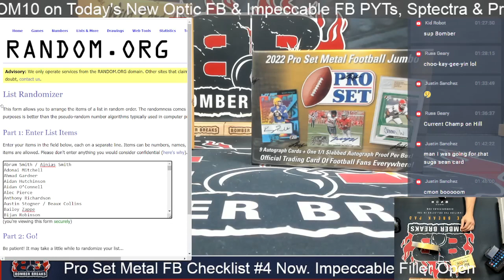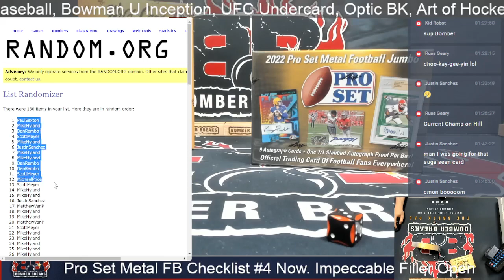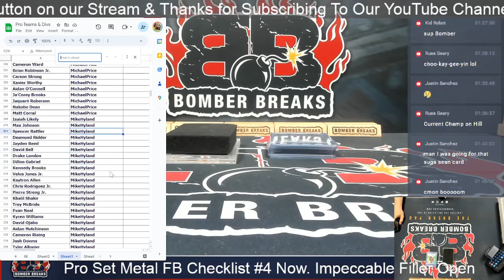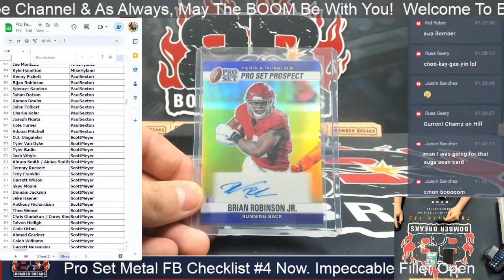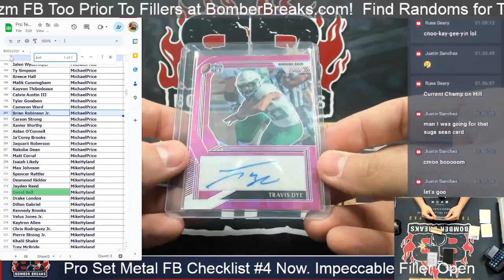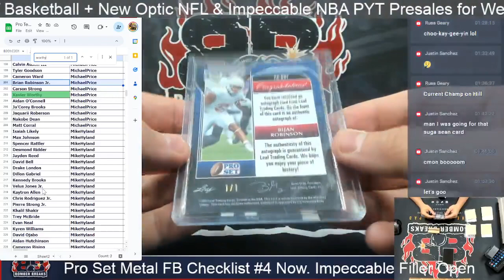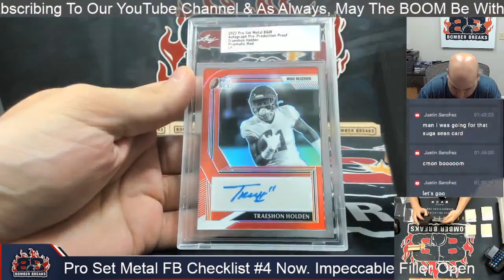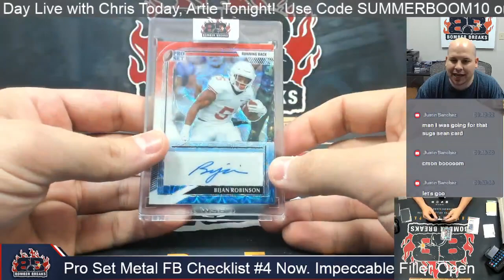2022 Leaf Pro Set Metal Jumbo Random Checklist #4 1 Box Break 5 31 23